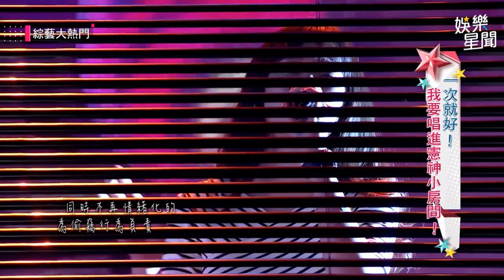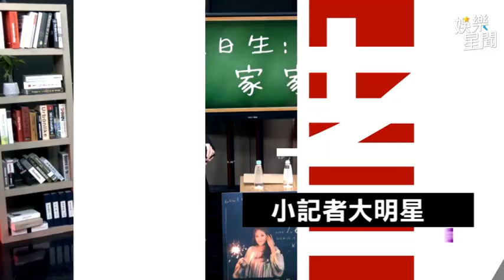方志云唱「偷故事的人」 憲哥口誤問：脫褲子的人？｜三立娛樂星聞